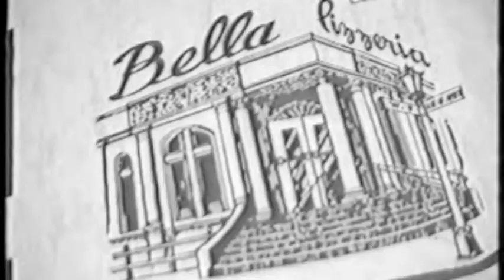Out Of There Vulcan Minds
Star trek Parody Made by Madness Inc.